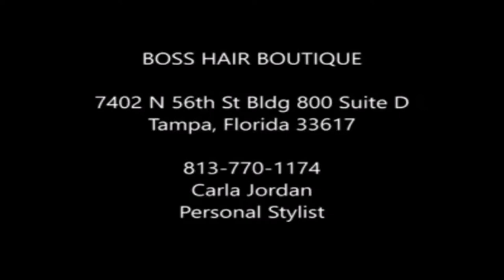Should You Have Opposite Sex Friends When You're Married? Marriage Advice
The question this morning is what to do with your opposite sex friends after you get married. Which relationship is the dominant one now?

Book us to speak at your relationship gathering or conference.
Deb's Blog is coming soon!